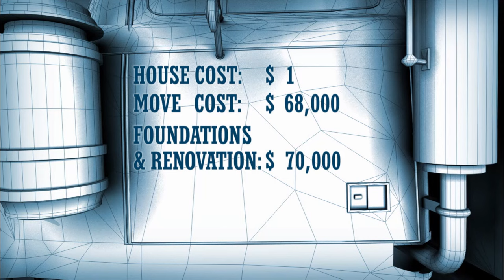Buying The Perfect Home For Only $1 | Massive Moves | Documentary Central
Imagine the challenge of moving an entire house from one location to another—the fixtures, walls, and roof all in tact—through a major city, over a mountain, or even across a lake! These are some of the challenges specialised moving teams and engineers routinely face in Massive Moves.

Whether it’s moving an historic home from an eroding cliff, relocating from a noisy industrial pig farm, or divorcing couples sawing their home in half to split ownership, no problem is too big for these teams